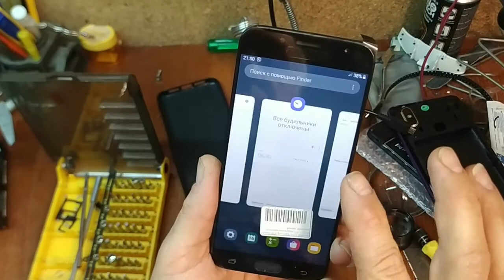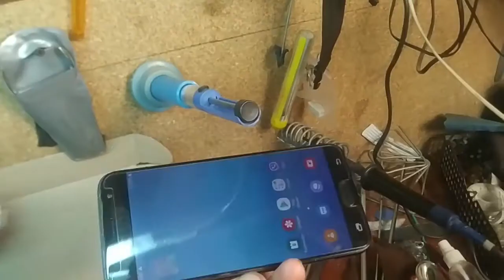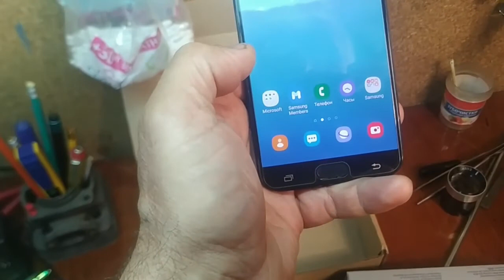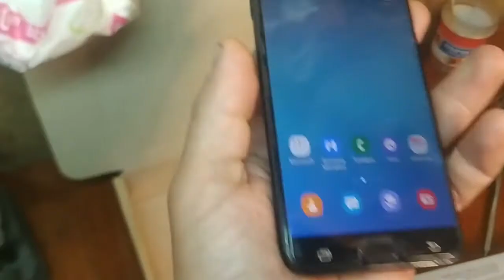Замена Эрана Samsung J7 на дешевый TFT